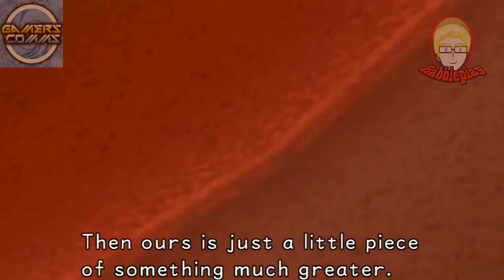Kingdom Hearts 1.5 Part 2: Island life and what happened to the island?!?!?!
As we see how things are done on the island Sora will soon learn his  world is about to change greatly. Enjoy the video. P.S. Sorry for the echo in this video I tried to fix it the best I can.